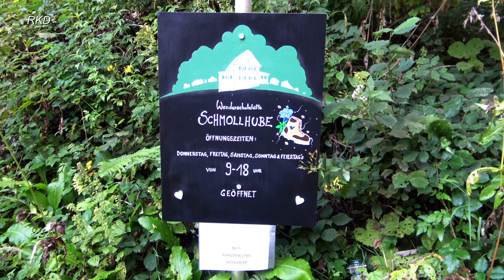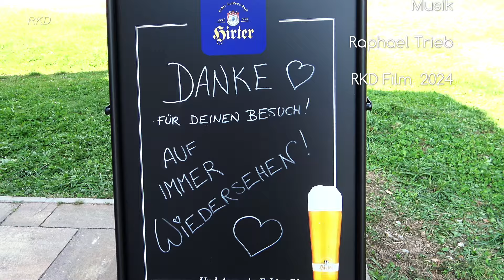Schmollhube Eröffnung 1.9.2024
Schmollhube Erster Tag 1.9.2024